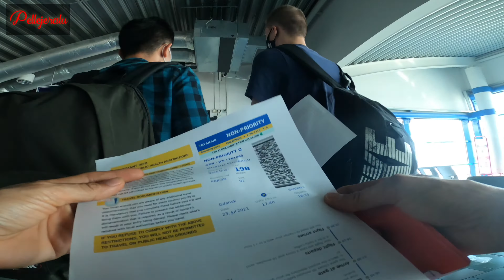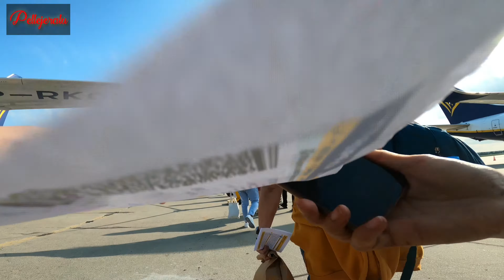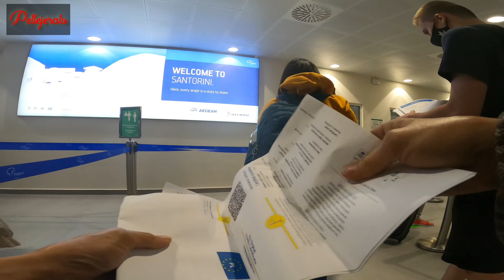Holidays in Santorini, Greece 2021 S1:EP02